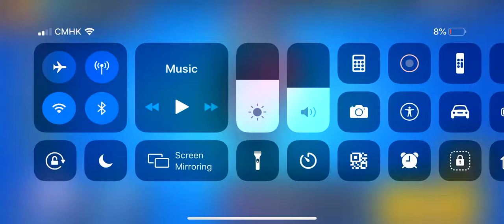The best offer in brawl stars